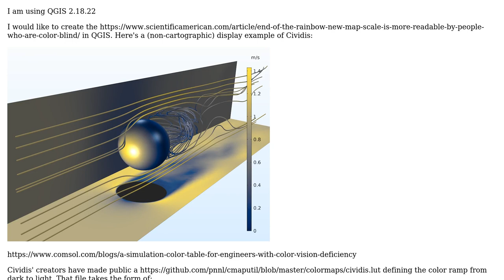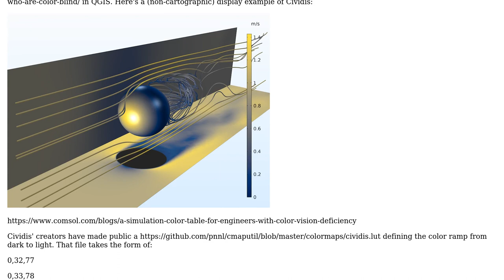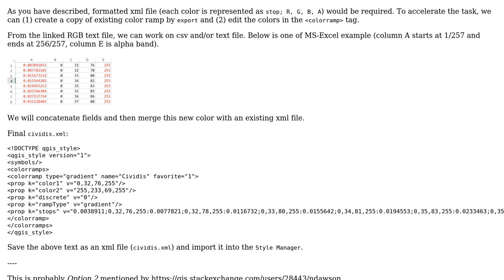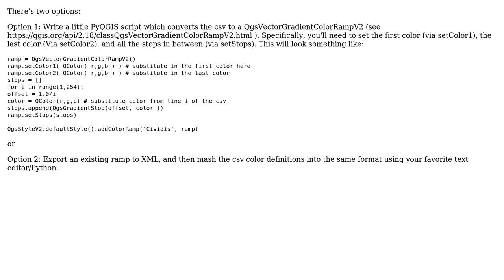GIS: Creating new QGIS color ramp from r,g,b text file? (2 Solutions!!)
GIS: Creating new QGIS color ramp from r,g,b text file?

With thanks & praise to God, and with thanks to the many people who have made this project possible! | Content (except music & images) licensed under CC BY-SA | Music | Images & others | With thanks to user Stu Smith user PolyGeo user ndawson user Kazuhito and the Stack Exchange Network Trademarks are property of their respective owners. You are responsible for your own actions.